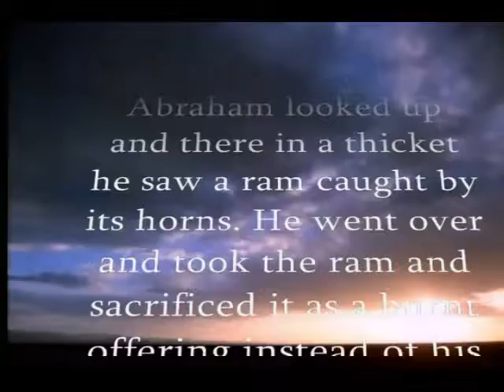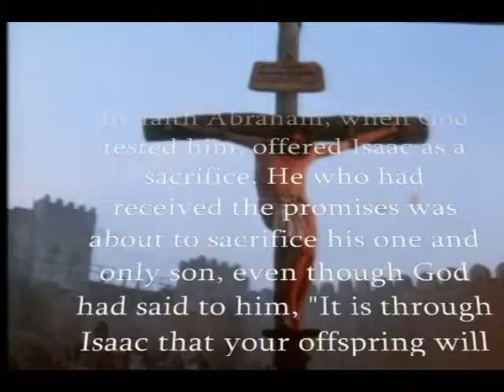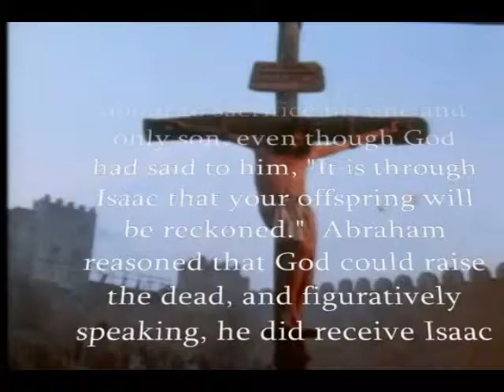ApologetiX "867-5309/Jenny by Tommy Tutone" PARODY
Movie video clips from "Abraham" (1993) directed by Joseph Sargent.  The song "Genny 22" is from the CD "Spoofernatural" (2000) and performed by ApologetiX.  Lyrics by J. Jackson.  for more info on over 50 CDs and 100s of MP3 downloads.  New singles released every other week.  This is a Christian parody of "867-5309/Jenny" (1981) by Tommy Tutone. (Christian Parody Music TV music videos are fan-made compilations of works by original artists and no financial compensation is received for their production and publication.